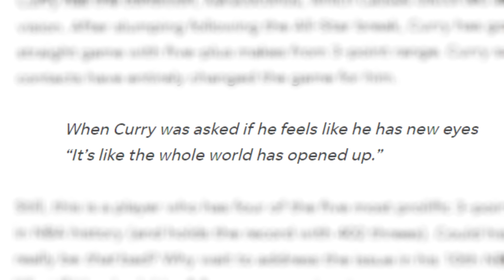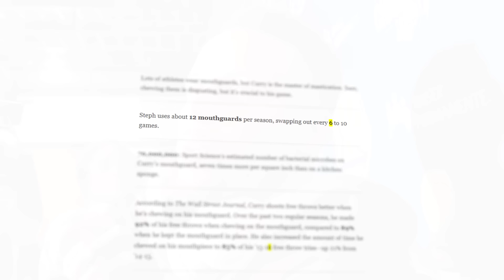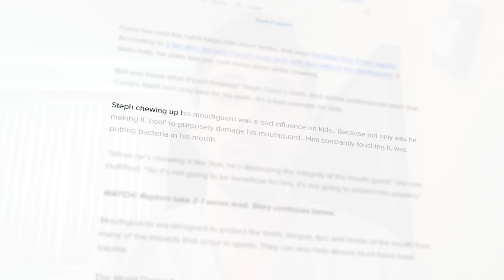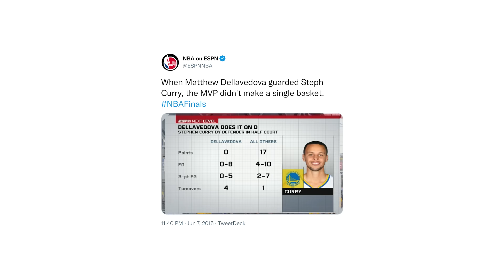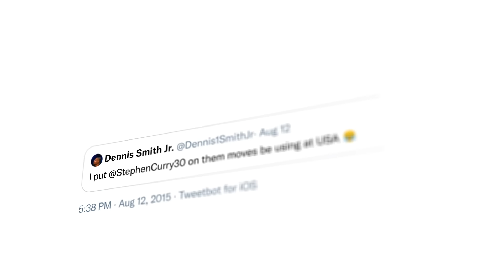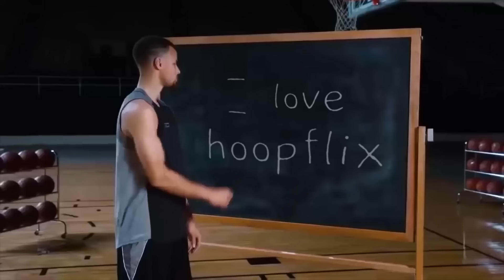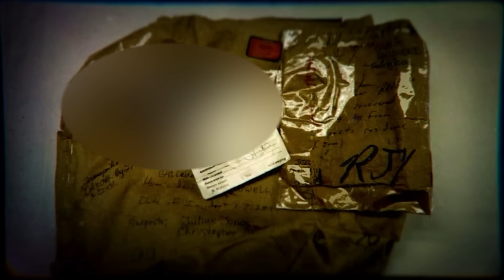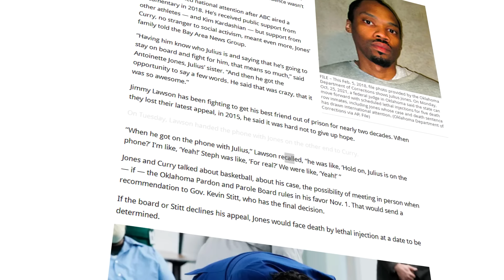10 Things You Didn't Know About Stephen Curry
These are 10 things you didn’t know about Stephen Curry..

Previously REBOUND